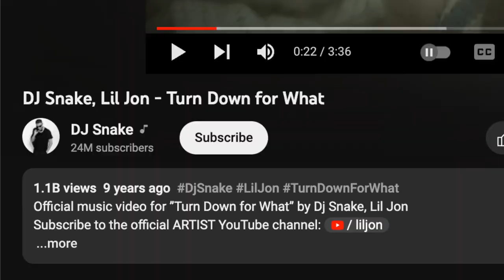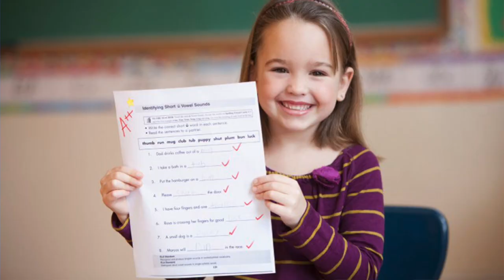Why 2023's Best Picture OSCAR winner feels like an AMATEUR film**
Are the Daniels imposters?

Dive deep into the story behind Daniel Kwan's comment on stage at the Oscars about his experience with imposter syndrome in his acceptance speech for Best Original Screenplay for Everything Everywhere All At Once. As the co-creator of the Oscar Best Picture winner, Daniel Kwan's success may seem like a result of pure talent and hard work. However, his public admission of feeling like an imposter on stage left many wondering if the film was just a stroke of luck.

We explore the concept of imposter syndrome, a psychological pattern in which individuals doubt their accomplishments and have a persistent fear of being exposed as a fraud. Through Daniel Kwan's personal story, we shed light on the prevalence of imposter syndrome in creative industries and how it affects even the most successful individuals.

Additionally, we take a closer look at the film Everything Everywhere All At Once, its journey to becoming a critically acclaimed work, and why it's considered the real deal. Co-created by Daniel Kwan and Daniel Scheinert, the film explores the multiverse and features a stellar cast that includes Michelle Yeoh and Jamie Lee Curtis.

So, was Everything Everywhere All At Once an amateur film that got lucky? Or is it the real deal? Join us as we uncover the truth behind Daniel Kwan's comment and the impact of imposter syndrome on the creative process.